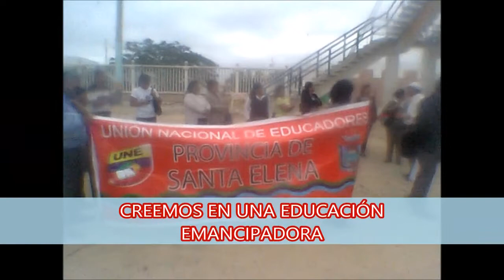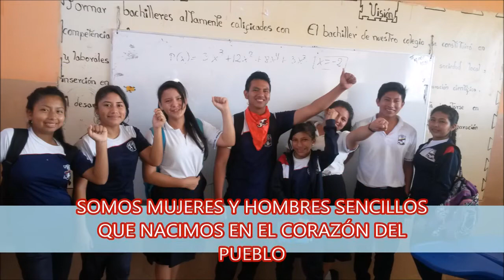PCMLE COMITÉ PROVINCIAL DE SANTA ELENA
Comunistas peninsulares